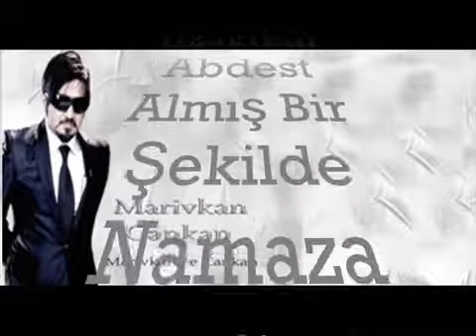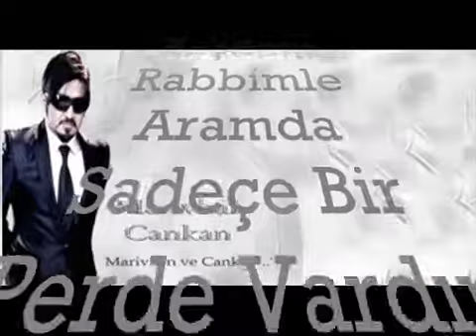Fatih A.b.b. - Namazım(Şiir)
YK-44(Yunus Katı-Malatya)

Saygılar :)

Bakın Uzakdan Abdest Almış Bir Şekilde,
Namaza Doğru Yürüyorlar...

Yüzlerindeki Nur Yeri Göğü Parlatıyor,
Akın Akın Geliyorlar...

Sıralar Halindeler,
Yüzbinlerce Muttakiler...

Rabblerine Hiç Bıkmadan Yorulmadan,
Secde Etmeye Geliyorlar...

Şu Güzelliye Bakarmısın,
Gözlerime Alamıyorum...

Kenetlenmiş Bir Duvar Gibiler,
Şeytan Asla Aralarına Giremez...

Teslim Olmuş Bir Vaziyetteler,
Namazlarını Kimse Bölemez...

Namazım Benide Götür Yanlarına,
Saflar Halinde Sımsıkı Duran Sıralarına...

Resulümün Sözü Geldi Aklıma;
Namaz Benim Miracımdır,
En Yakın Yer Secdem,
Rabbimle Aramda Sadece Bir Perde Vardır...